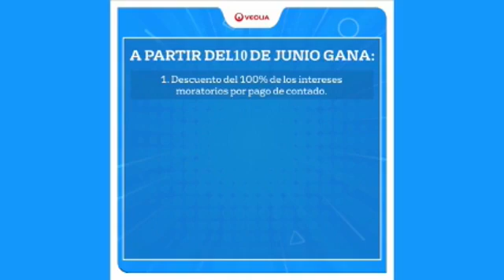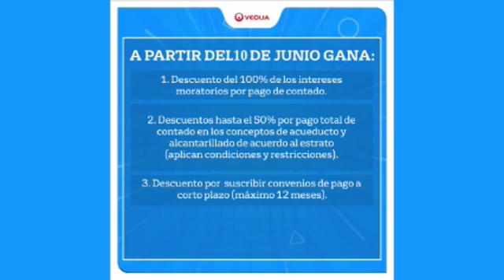RDB Y LAS NOTICIAS